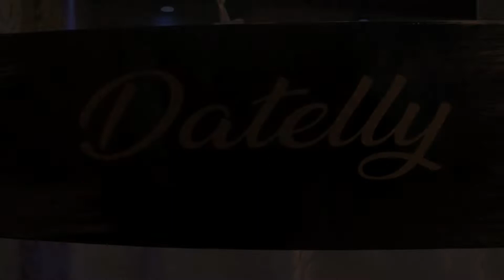Trailer Henrique 4 Aninhos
Trailer 4 aninho do Henrique
Filme de André Souza
Sonorização Cris Datelly
Local Saloon Datelly
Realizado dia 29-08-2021